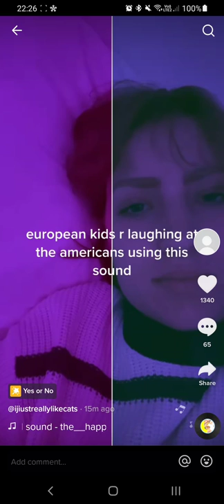Karina Kurzawa admits to smoking